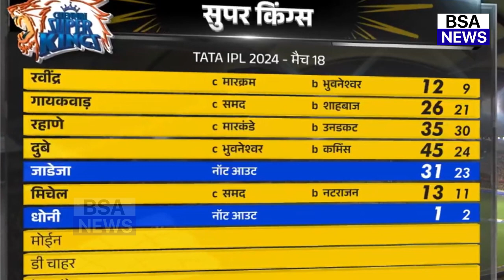CSK Vs SRH: चेन्नई की हार देख बौखलाए PAK दिग्गज फिर Dhoni को लेकर कह डाली ऐसी बात सुन होश उड़ जाएंगे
Abhishek Sharma
Ruturaj Gaikwad
Aiden Markram
Rachin Ravindra
Heinrich Klaasen
Ajinkya Rahane
Nitish Reddy
Moeen Ali
Abdul Samad
Daryl Mitchell
Sameer Rizvi
Shahbaz Ahmed
Shivam Dube
Pat Cummins
Mustafizur Rahman
Matheesha Pathirana
Ravindra Jadeja
Jaydev Unadkat
MS Dhoni
Bhuvneshwar Kumar
Deepak Chahar
Tushar Deshpande
Maheesh Theekshana
T Natarajan
Mayank Markande
csk vs srh full match